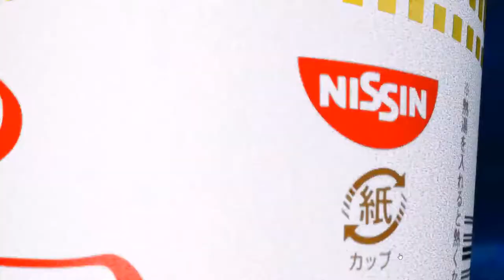EVO JAPAN 2019 - SAINT(jack7) vs Jimmy J tran(bryan)